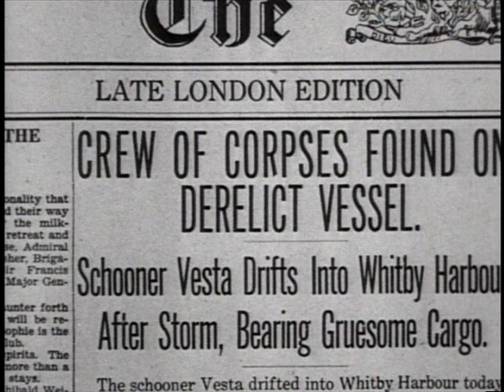Classic vampire movies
A tribute to old vampire movies,with photos from "Dracula(1931") and "Draculas daughter", the Hammer Dracula movies and "The fearless vampire killers" And the music is Kate Bush-Hammer Horror